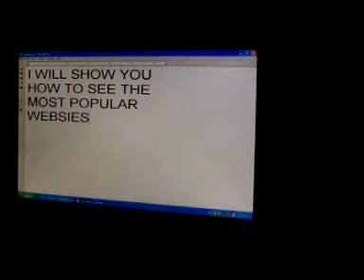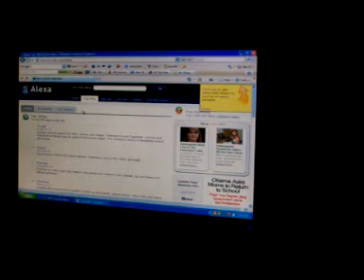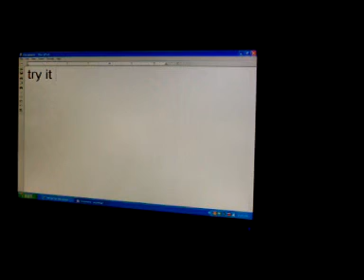how to see the most popular websites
i will show you how to see the most popular websites you go then you click on top sites and there you are